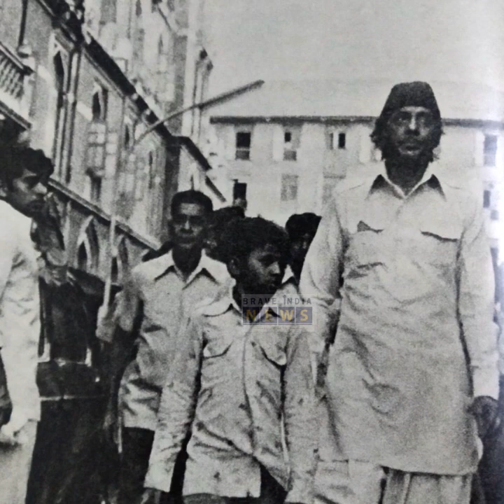ഒരിക്കലും തോക്ക് കൈ കൊണ്ട് തൊടാത്ത മുംബൈ ഡോൺ ; ആരാണ് ഹാജി മസ്താൻ ? | Haji Mastan | Mafia